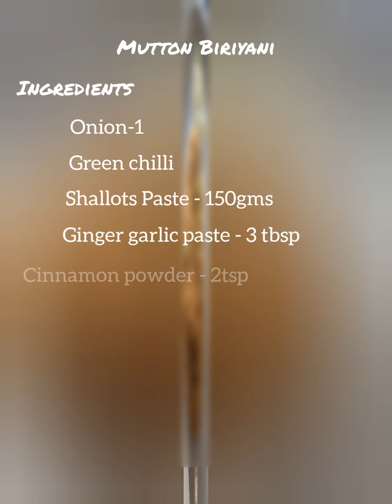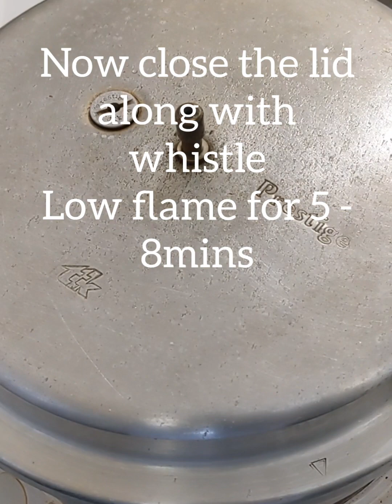Seeraga Samba Mutton Biryani | How to make Mutton Biryani | Muslim style Mutton Biryani